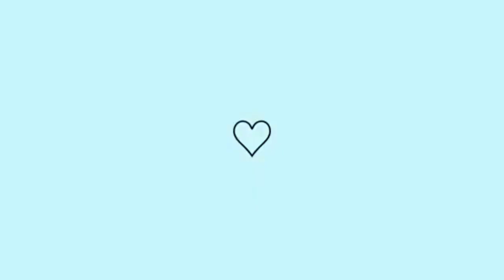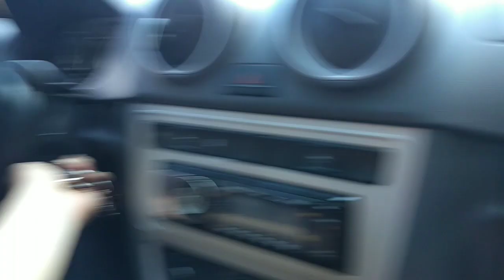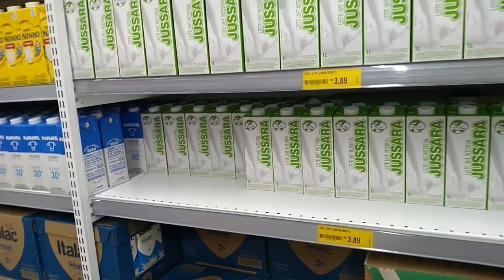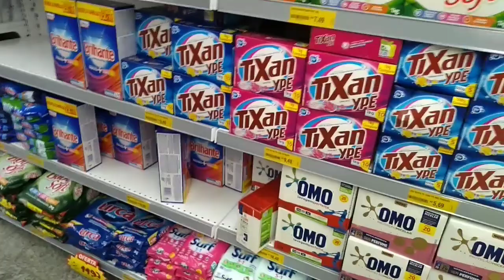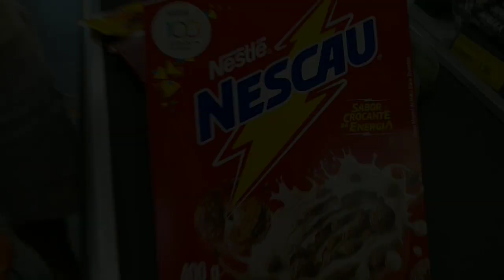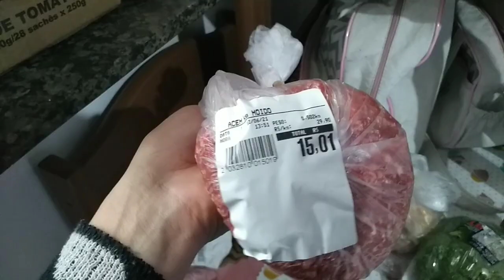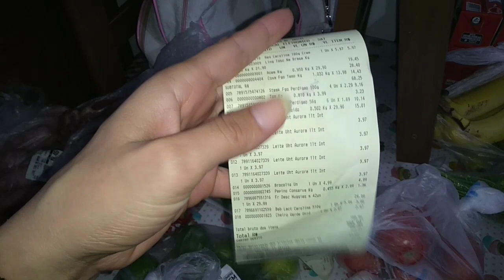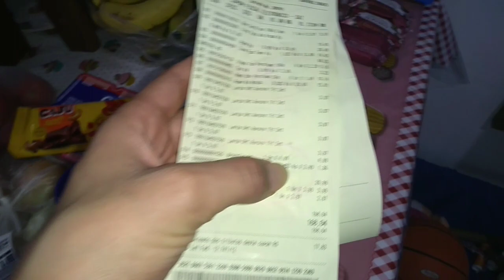COMPRAS NO SUPERMERCADO | Família Gomes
[Amores os canais fixados são para vcs conhecer e se gostar se inscrever 😉]

Um super beijo fique com Deus e até o próximo vídeo. (◍•ᴗ•◍)❤️